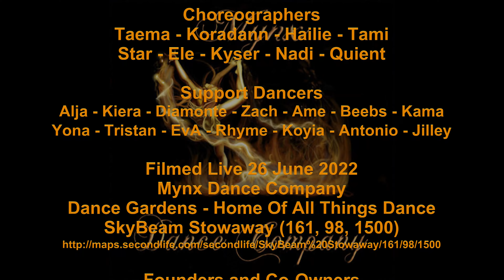✩✩ Maria Vidal | Body Rock ✩✩ Ele Weymann ✩✩ Mynx Dance Company ✩✩ 26 June 2022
Maria Vidal  | Body Rock
A Second Life Dance Video
Choreographer/Set Design: Ele Weymann
Dancers: Ele - Kama - Nadi - Evangelina - Tami

THE MYNX DANCE COMPANY  PRESENTS
"DANCE STYLES"  26 June 2022
Dance Gardens - Home Of All Things Dance
SkyBeam Stowaway (161/98/1500)

Videos by Tristan Lyonesse
TriStar Productions SL